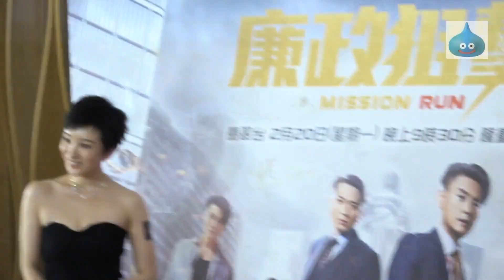《廉政狙擊》首映會 紅地氈 花絮七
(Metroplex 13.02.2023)